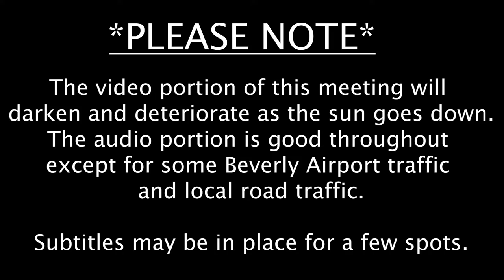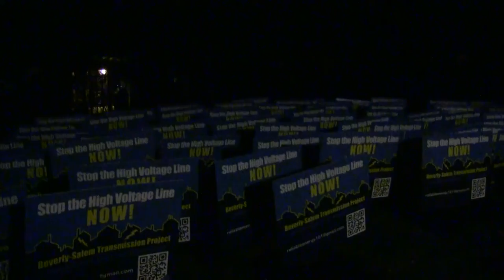National Grid Electric Transmission Line Meeting (10/21/2021)